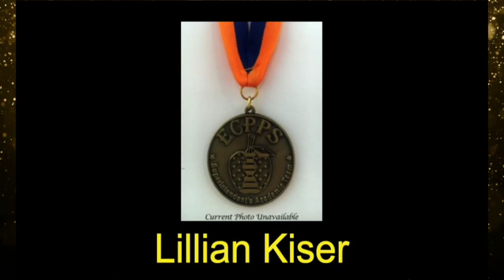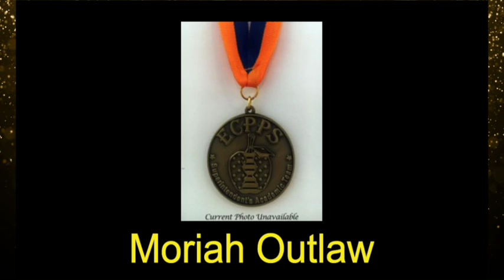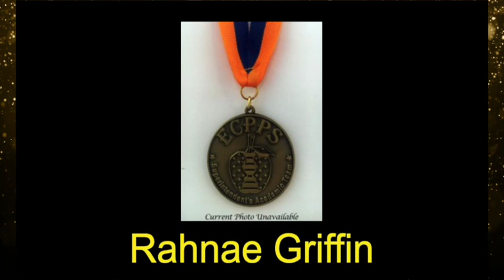Elizabeth City Middle School SAT Awards 2022